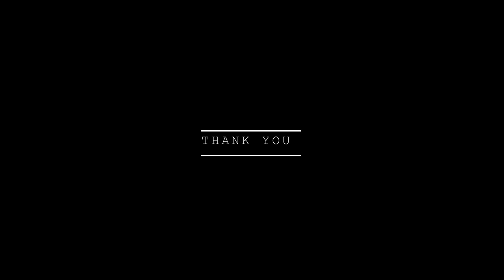Andaman | Day 3 | Neil Island | Natural Bridge | Laxmanpur Beach | 4K | Pahari Wanderer | Sony A7III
Third Day Natural Coral Bridge and  Laxmanpur Beach are explored at Neil Island of Andaman

Our journey started early in the morning at 5 AM from Phoenix Bay Jetty, Port Blair to Shaheed Dweep ( Neil Island ) by  Government ferry. The benefit of traveling in Government ferry  over other ferries is that you are free to go anywhere in and on the ferry, You can also get a chance to visit Captain Deck. The fair of this ferry is also less than other private ferries. The views of sun rise from the deck is magnificent. other views around from the deck are also very good. For your refreshment tea, coffee and other snacks are also available for you at a nominal charges. Passenger Cabin is fully air-conditioned. It takes 2.5 Hours to reach Shaheed Dweep.

After reaching resort, we  refreshed, had our lunch and visited Natural Coral Bridge.
Natural coral bridge was built during Tsunami. Other than bridge, here you can see different types of fishes, Corals, shell and beautiful sea plants like touch me not plant. but to see all these things and know more about these things you should hire a guide. Tasty Chat of local fruits of the island is really enjoyable.

In the evening we visited sunset point at Laxmanpur beach, This beach is famous for its sunset view. We saw here a lots of love sea shell.

that's all for the day three of Andaman - A Hidden and Untouched Paradise

Witness the most beautiful places in the world and sunset cinematics
Its always the priority of Pahari Wanderer channel to deliver you the best out of best. The Pahari Wanderer channel is committed to give you the best.

If You really like the Video, Please share Comment and like the Video and Not forget to subscribe the Pahari Wanderer channel  and hit the bell icon for such type of More Videos
- Pahari Wanderer

this is the very first series of seven episode by me. please do appreciate by subscribing to the pahari wanderer channel and do let me know in comment section if you have any queries about travel, expenses or any thing else.

Camera used: Sony A7III
Lenses: 28-70mm
Tripod: Vanguard
Monopod: Amazon Basic